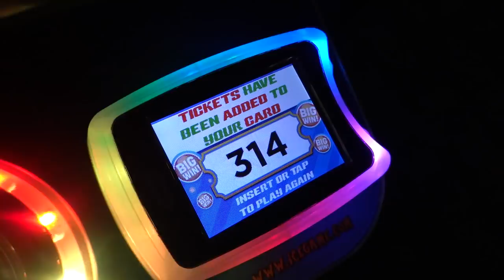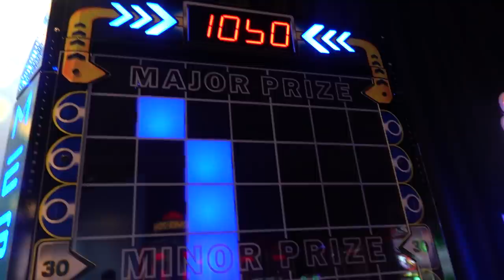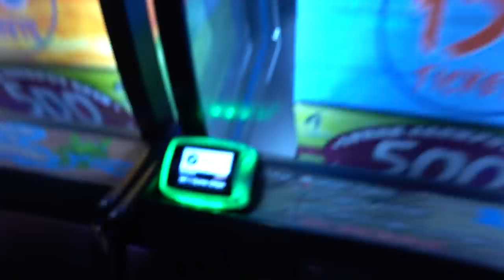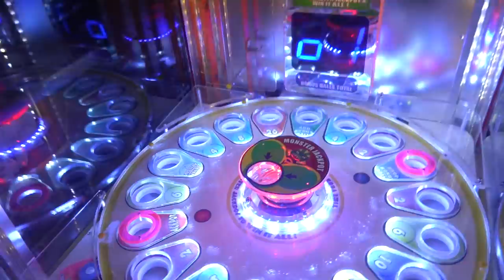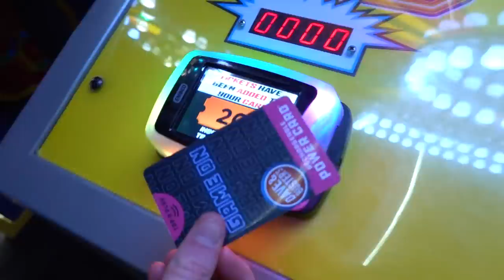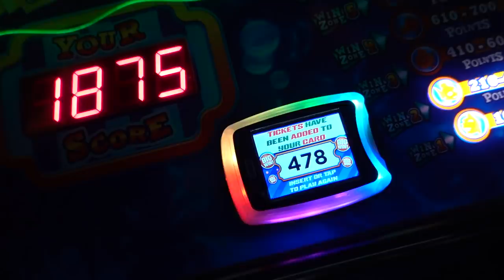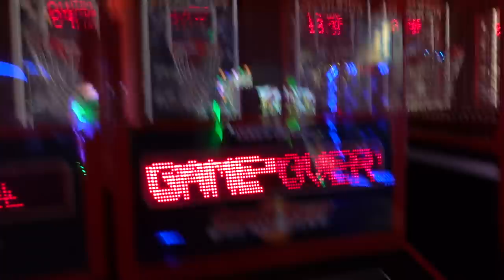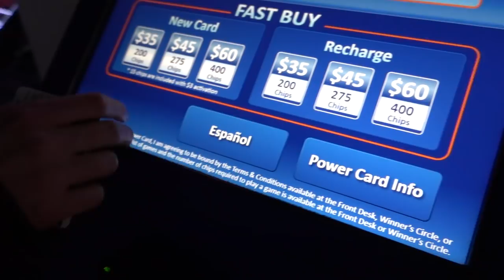What Can I Win with $25 at Dave & Busters Arcade?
Today I'm back at Dave & Busters in Rochester NY to spend $25 dollars on half priced Wednesday and see what I can win! Let's play some of my favorite arcade ticket games and see what happens!